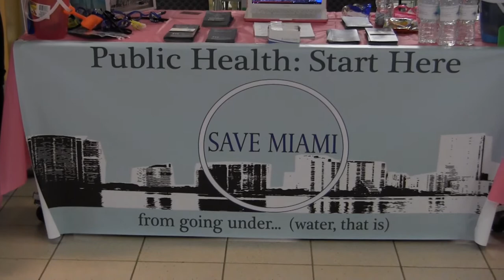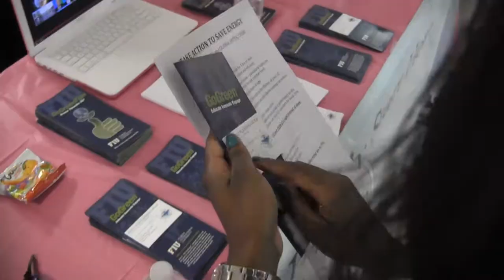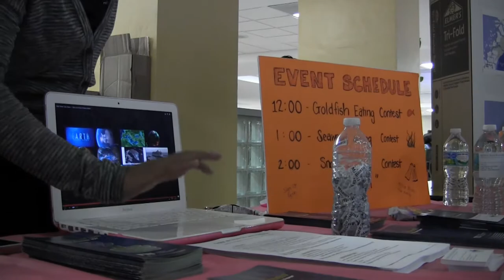Snorkel-In at FIU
Students from FIU's Robert Stemple College of Public Health and Social Work organized an event in celebration of National Public Health Week to draw attention about the problem of Rising Sea Levels in South Florida.